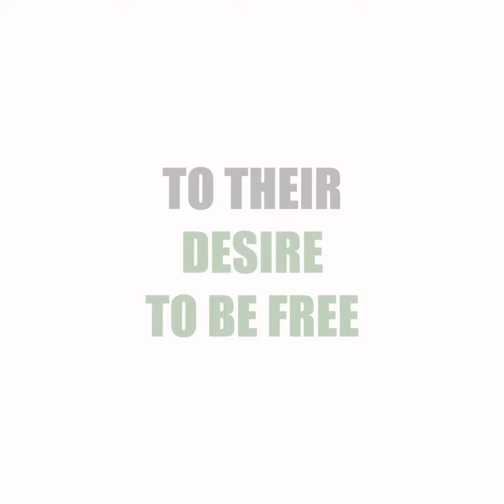Is India really free?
India is not free, Until every sentient being is free!